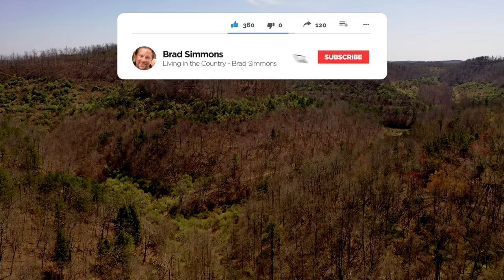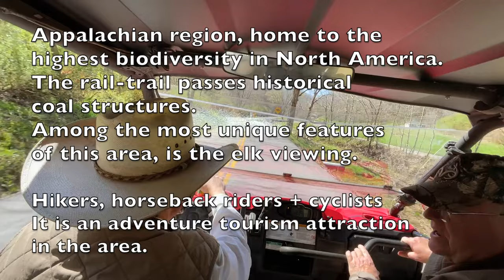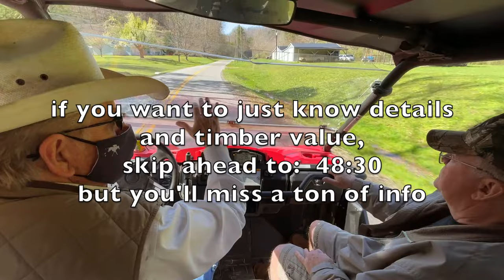Cheap Land for sale in Kentucky 420 acres | Rural vacant land Mountain Homes Weekend Retreat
- Be my sidekick and you'll be the 1st to see some awesome places! Brad Simmons
- be first to see new properties BEFORE they hit the market. Freedom on this 420 acres Cheap Land for sale in Kentucky 420 acres | Rural vacant land Mountain Homes Weekend Retreat - Jennifer can get you all over this property - and approved - call or text Bluegrass Team EXP Realty Real Estate.

CHALLENGE!  And I'm taking YOU along!  We're going to do something wild for 200k!  What should it be?

My Favorite Chainsaw

my self reliance, off the grid, real life, homestead, off grid living, tiny home

Mountain property with Timber + Wildlife, Cheap land in Kentucky for sale. CheapMountainLand CheapLandForSaleInKentucky PropertyForSaleKentuckyMountains SPECIAL Thanks to the sellers for putting up with us for hours! 420 Farm – Property for sale in the Kentucky Mountains.
Breathtaking Views and secluded 420-acre Nature Preserve and Timber Property. Farms for sale like this don't come around often. This property for sale has SEVERAL fresh water creeks, Large Timber, power, municipal water, a septic system from the old house.

All within the Elk Management Zone in Kentucky. The Appalachians, (particularly where this property lies), is one of the most biodiverse places in North America. Land for sale in Kentucky comes around often -- but not land with hiking trails, side by side and horseback riding trails, creeks, 2 beaverdam ponds - like this property has.

It is close to Salyersville KY and basically (across the road) from the Dawkins Line Rail Trail. Dawkins Line Rail Trail, Kentucky's longest rail-trail.

Wildlife is plentiful here - we always see deer and lite up turkey and quail when we visit - monster whitetail bucks and, it is in Elk Management Zone!

Where on earth is this place? In the Appalachian Mountains - triangulated between Quicksand, KY, Arthurmabel, Flat Fork, Moon and Salyersville, KY

Magoffin County, KY THIS PROPERTY is in the KY Elk Management Zone *

A portion of the property (100± acres) was surface mined in 2005 -- HOWEVER, reclamation efforts have been very productive in terms of new conifer stands and habitat re-establishment. See images – they did an excellent job of restoration.

this is an AWESOME PLACE to unplug, unwind, connect with your family, entertain clients and let your company pay for it.

* Elk Management Plan – look up 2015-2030 Kentucky Elk Management Plan. Source

*** Reclamation includes the following steps: contouring of land; placement of topsoil or an approved substitute on the graded area; reseeding with native vegetation, crops and/or trees; and years of careful monitoring to assure success. Source: Reclamation Archives - National Mining Association
*** Is the Surface Mining Control and Reclamation Act successful? This is the true success of SMCRA. About 29.5 billion tons of coal have been mined while SMCRA has been in place. Most of that, about 90 percent, was used to generate electrical power. During this same time, the coal mining industry has successfully reclaimed more than 2 million acres (2,238,560) of mined lands. Source: Surface Mining and Reclamation | US Department of the Interior.

420 acres, woods, fields, ponds, miles of trails and roads, Marketable Timber - Approximately: 20 minutes to Groceries, Feed Store, restaurants, and schools.
Real estate investing - Kentucky land for sale. best real estate agent in kentucky